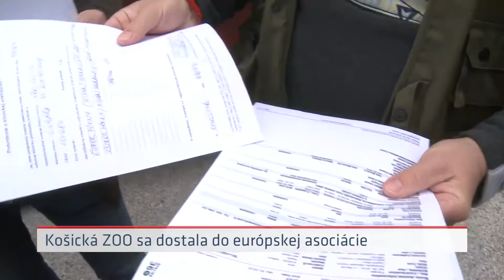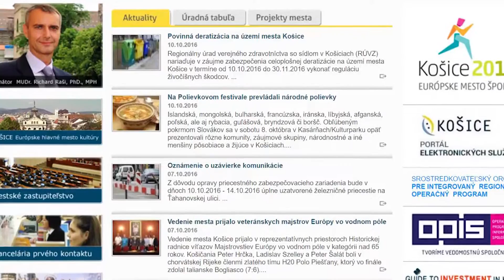Mesto Košice informuje #3